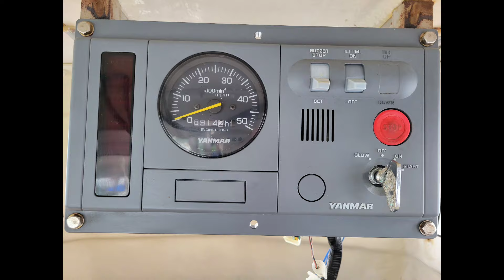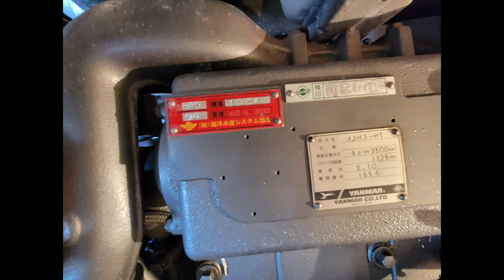ヤマハDY-25A.ヤマハ艇にヤンマーエンジン！低燃費シャフト船！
ホームページにも詳しく掲載しています。→

売却希望の方、購入をお考えの方は気軽にご相談ください。

購入を前提とされる方のみご案内しています。見学ご希望の方はホームページの「ご見学お申込」からお申込みください。